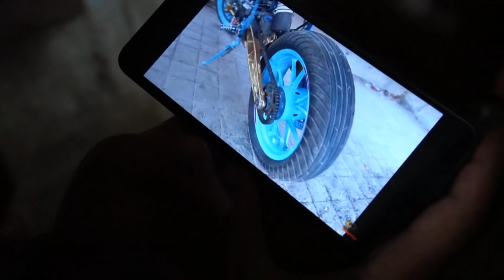YAHAMA R15 V3 Modifications | Daytona Exhaust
Yamaha R15 V3 Modifications